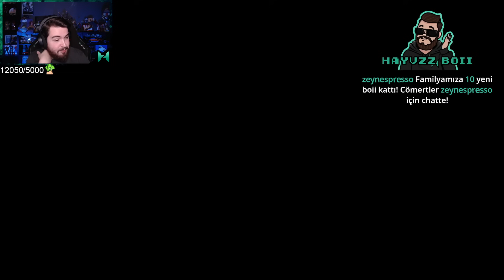HER ŞEY TERSİNE DÖNÜYOR ! | Turbo Golf Racing